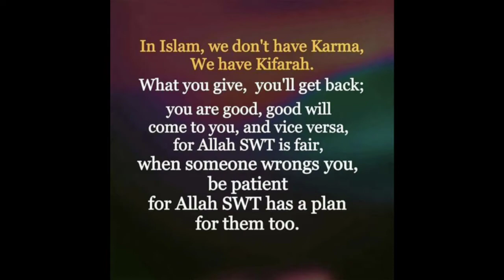Jasa Karal , Tasa Bharal | जसा कराल, तसा भराल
Jasa Karal ,Tasa Bharal
जसा कराल, तसा भराल
جسا کرال، تسا بھرال